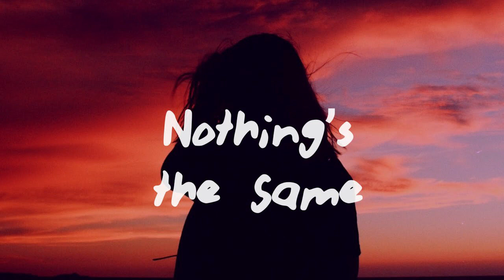Alexander 23, Jeremy Zucker - Nothing’s the Same (Piano Cover)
Lyrics:

You go ahead, I think I'll stay in for the winter
Can't quite remember when I even got this bitter
And how do you live like that?
So uncomplicated by the weather
In December think I'll stay in for the winter
Nothing's the same as it used to be
Even my friends can't talk to me
Used to have fun, now we only get together
Nothing's the same as it was before
Lost track of time at the grocery store
Wonderin' if I've felt this way forever
It gets hard to remember
You go ahead, you're probably better off without me
Just take a look at all the heartbreak that surrounds me
Oh, how do you live like that?
So at peace with all the war, whatever
like I said, you're probably better off without me